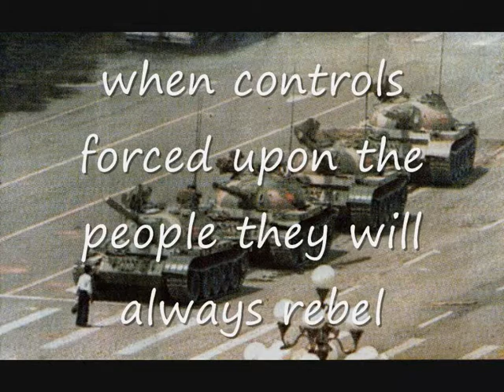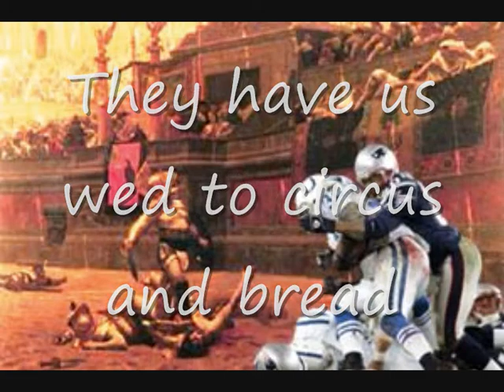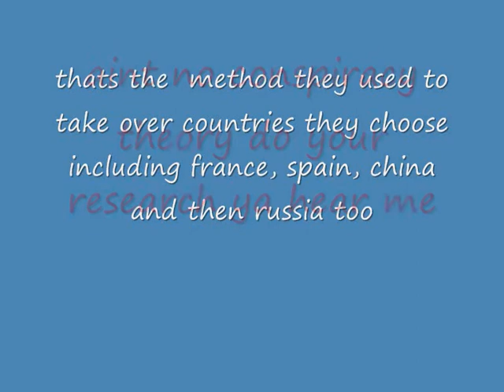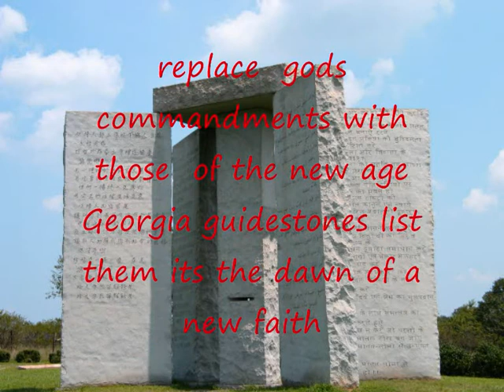The end times(new world order) (UK/irish hiphop)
some of the content of the song may require some research to fully understand it. some sources i have studied have been books such as,
hope of the wicked- by Ted Flynn

en route to global occupation-by Gary Kah
the tavistock institute of human relations-John coleman
Thunder of justice(revised edition)- ted and maureen flynn
Idols in the house-Ted flynn